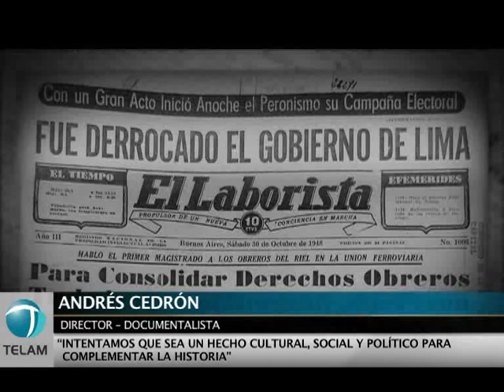Se estrena hoy "La Caracas", documental de Andrés Cedrón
El filme cuenta la mayor epopeya del automovilismo realizada en el año 1948 por los mejores pilotos del turismo de carreteras de nuestro continente, se estrena hoy en los cines Gaumont y Cosmos UBA, es la ópera prima del director Andrés Cedrón, con la cuál obtuvo el premio Work in Progress en el 24° Festival Internacional de Cine de Mar del Plata, para posteriormente ser declarado el film de Interés Cultural por la Cámara de Diputados de la Nación y la Legislatura de la Ciudad Autónoma de Buenos Aires, además de Interés del Deporte, por la Secretaría de Deportes de la Nación.

Andrés Cedrón, perteneciente a una familia fuertemente relacionada con el arte, estudió cine en la Facultad de Diseño y Urbanismo de la Universidad de Buenos Aires, en la carrera de Diseño de Imagen y Sonido. Desde 2007 trabaja en la industria, ha realizado cortos y dirigido campañas de publicidad.

La Caracas, film documental cuyo realizador es también uno de los autores del libro cinematográfico, es el resultado de una larga investigación, y una ardua y difícil recuperación de viejos materiales fílmicos, con los cuales, además de las distintas entrevistas y las diversas filmaciones en las que reconstruye en el presente hechos ocurridos hace 64 años atrás, da a conocer una epopeya extraordinaria -cuando aún no existían los famosos rallys París-Dakar- en la cuál intervinieron los mejores corredores del automovilismo Latinoamericano de la época, como Juan Manuel Fangio, los hermanos Galvez y Domingo Marimón, entre muchos otros, en total 138 heroicos deportistas que se atrevieron a recorrer los 10.000 kilómetros que separaban, y ellos lograron unir, entre Buenos Aires y Caracas.

La Buenos Aires - Caracas, la mayor competición de Turismo de Carretera de todos los tiempos -corrida en el convulsionado año 1948 sobre caminos precarios- describe kilómetro a kilómetro la historia social, política y cultural del continente Sudamericano.

El Gran Premio de la América del Sur se corrió durante 20 días, y en 14 etapas recorrió Argentina, Bolivia, Perú, Ecuador, Colombia y Venezuela, haciendo de un sueño una realidad.

Numerosas deserciones y accidentes fatales marcaron trágicamente la ruta, así como también acontecimientos que la historia quiso que se cruzaran durante la travesía de la competencia, como el golpe militar en Perú.

Quedan en lo más alto, los nombres de corredores que resignaron la gloria del triunfo, por el honor de socorrer a sus compañeros de ruta; y porque la utopía no fue sólo la meta, sino también el camino.

La música del film fue compuesta por Juan Carlos "Tata" Cedrón, e interpretada por el Cuarteto Cedrón.

La Caracas producida por Ají Flims, con Andrés Cedrón, Alexis Abarca y Eric Elizondo como productores y David Blaustein como productor asociado, integra su equipo técnico con Eric Elizondo (director de fotografía y cámara), Andrés Cedrón (montaje), Juan Carlos Macías (asesor de montaje) y Carlos Olmedo y Pablo Demarco (diseño de sonido y postproducción).